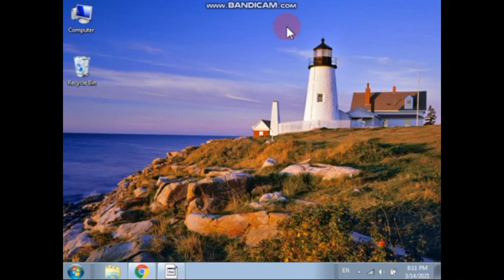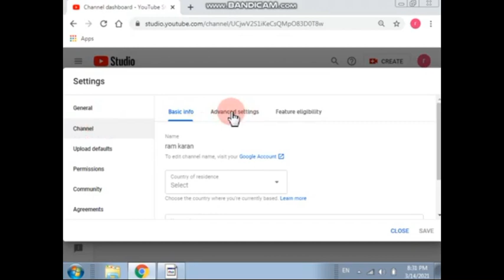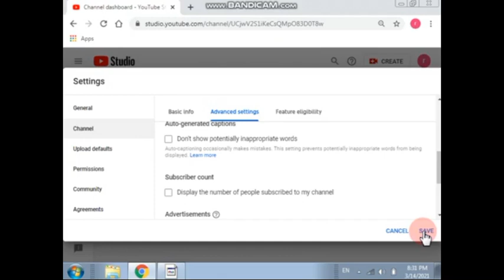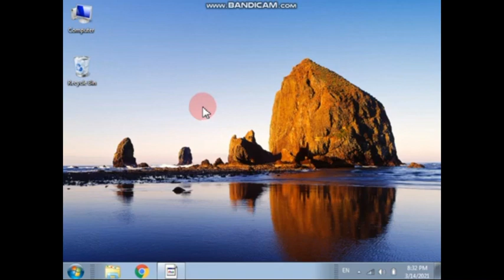YouTube subscriber Kaise Chupaye?